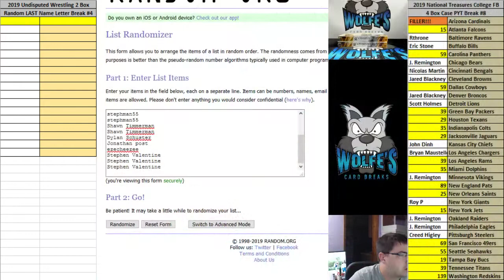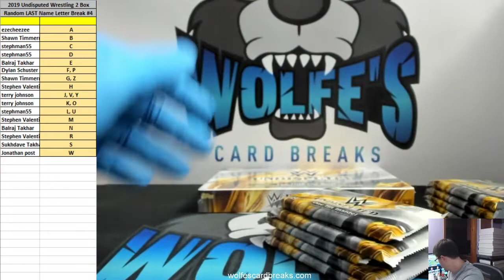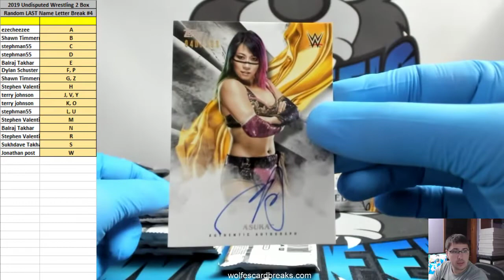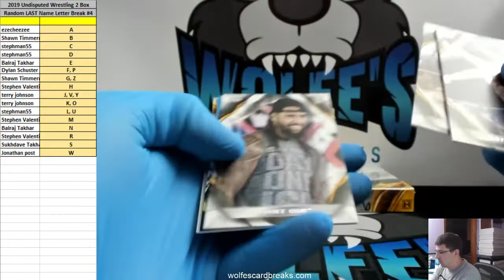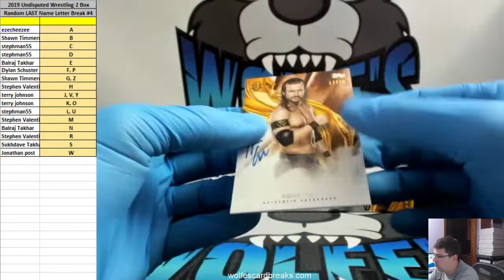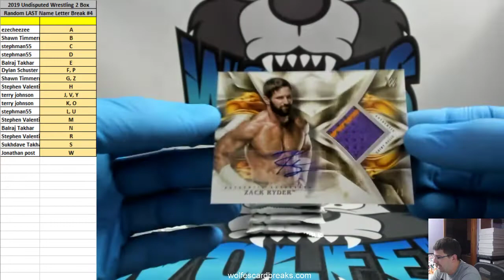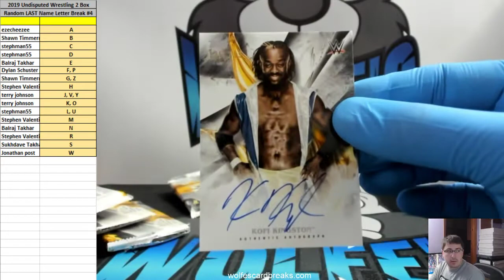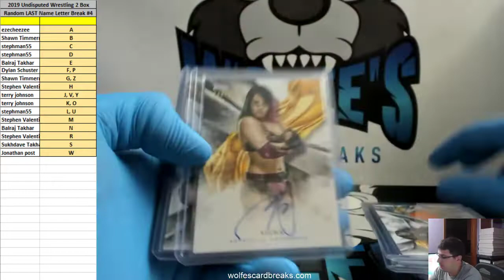2019 Undisputed Wrestling 2 Box Break #4